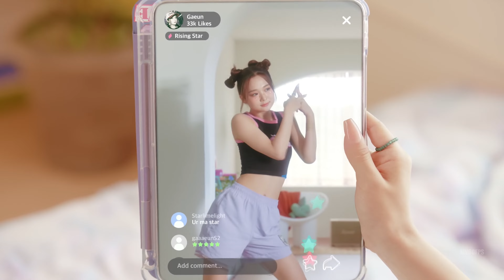[4K/60FPS] LIMELIGHT 라임라이트 'STARLIGHT'